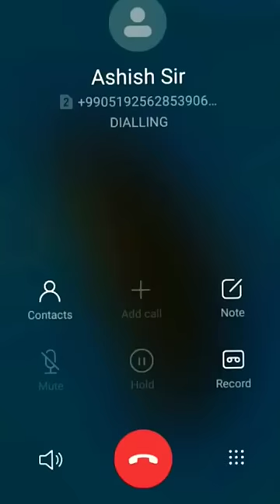Ashish sir ka phone 🤳📱